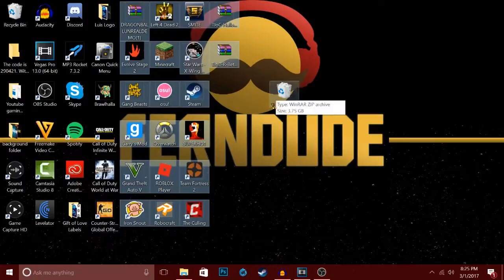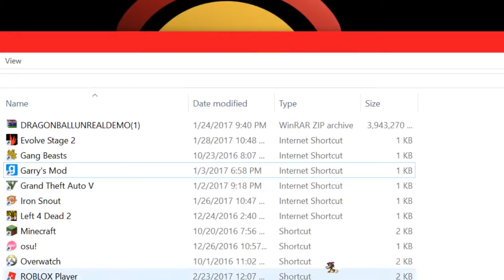Goodbye VideoGames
Oh MY LERD GAMES ARE GONE!!

-ferndude